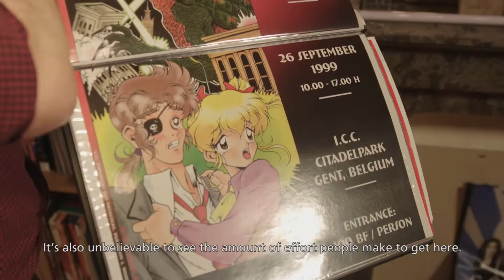FACTS - Emmanuel Van Melkebeke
Let one of the ‪founding fathers‬ of FACTS melt your heart with his passion for this great event. Find out how it all started, told by a man who experienced it all.